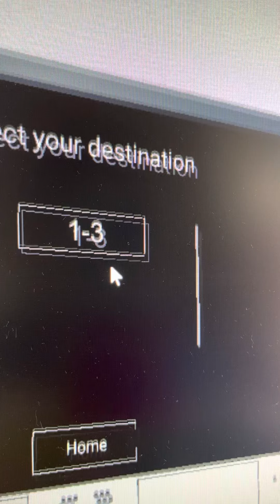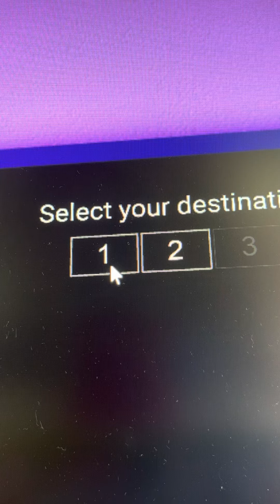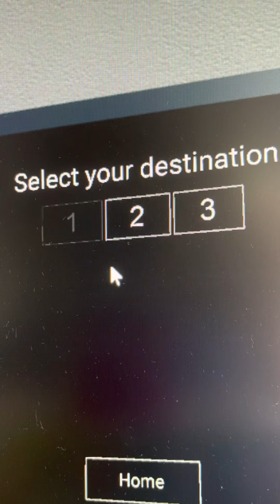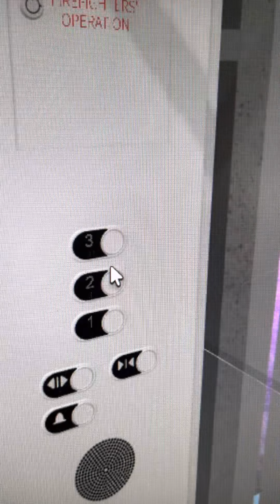2x Cortex Elevator at XD Restaurant in Roblox